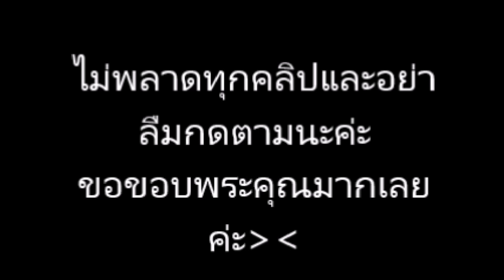อ ออย ทำนาย 5 ราศี ดวงเศรษฐีจับ